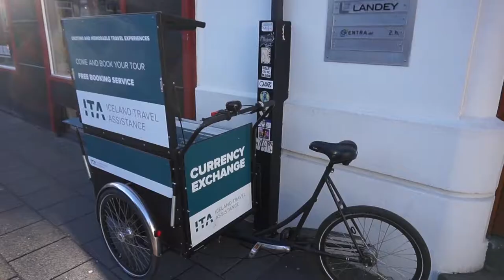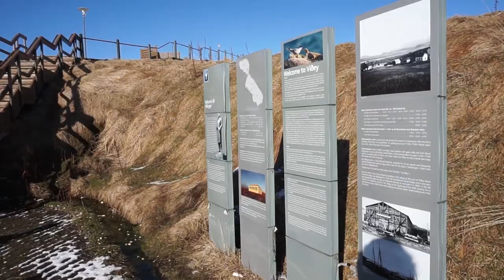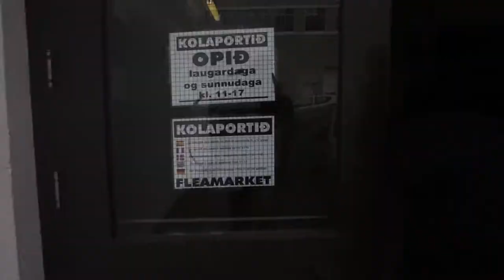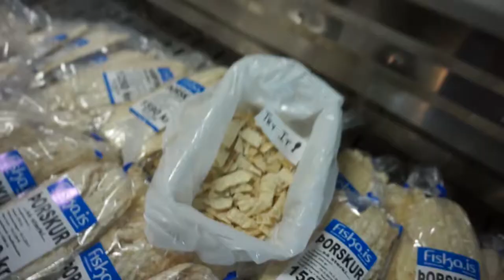REYKJAVIK, PENIS MUSEUMS AND EATING ROTTEN SHARK! | Iceland travel vlog | Part 1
Here’s part one of the Iceland travel vlog where we explore the capital, Reykjavík. A unique city, it offered lots of attractions and tastes as you’ll see. Take a look at what I got up to!

Slight error, but you can't purchase the Reykjavík City Card online. But to find out where you can, look here (includes full list of benefits)